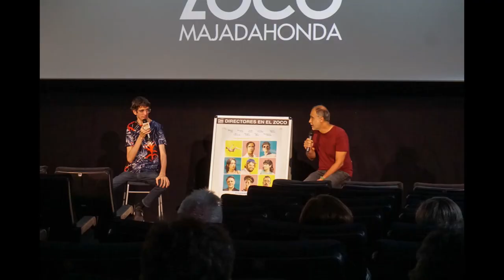Javier Botet presenta "El fantástico caso del Golem" en Cines Zoco Majadahonda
Estreno de "El fantástico caso del Golem" en Cines Zoco Majadahonda con la participación del actor Javier Botet en el coloquio con los espectadores.